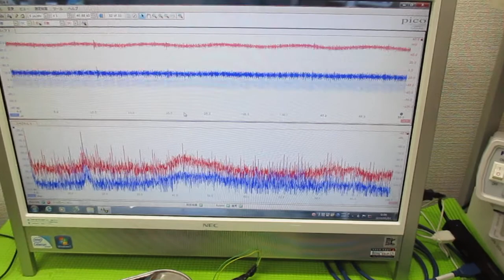オリジナル超音波実験 ultrasonic-labo